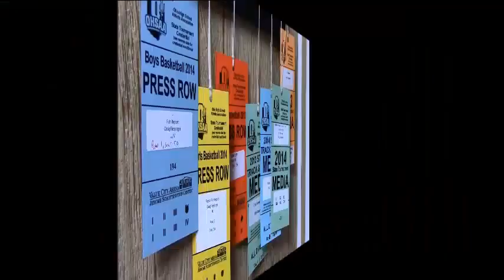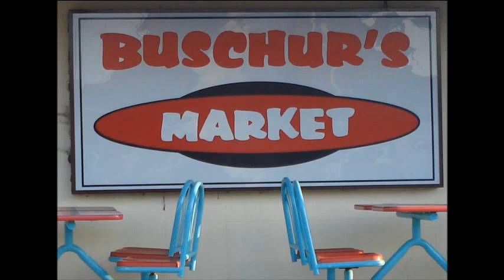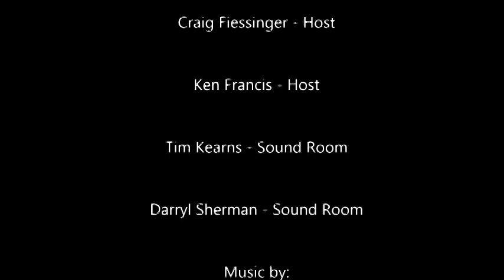FRL #129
Live interviews with Ft. Loramie golfer Emily Knouff and Sidney football coach Adam Doenges!